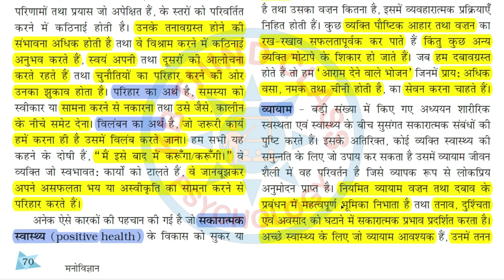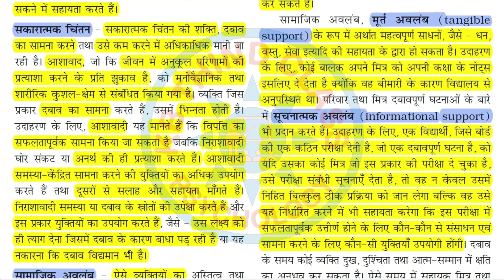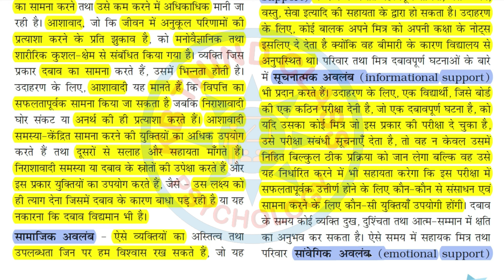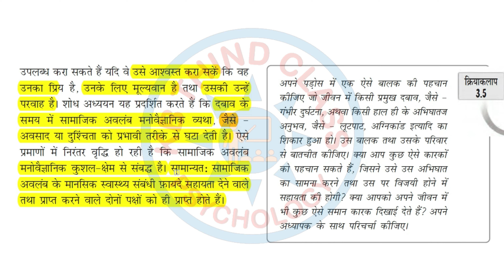सकारात्मक स्वास्थ्य के विकास को सुसाध्य बनाने वाले कारक | Development of Positive Health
सकारात्मक स्वास्थ्य के विकास को सुसाध्य बनाने वाले कारक | Factors that facilitate the Development of Positive Health | Psychology